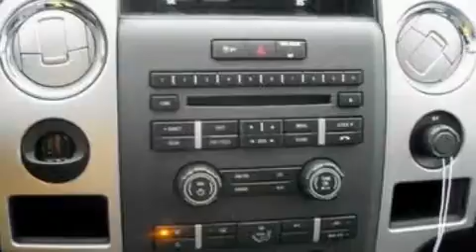2011 Ford F150 Lebanon TN 37087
We are proud to present this 2011 Ford F150.

 We've been honored to serve the Lebanon TN area, we promise that your experience at our dealership will exceed your expectations!

 Year: 2011
 Make: Ford
 Model: F150
 Engine: 5.0L V8
 Trans.: AUTO 6SPD
 Exterior: Race Red
 Miles: 6
 Interior: Charcoal